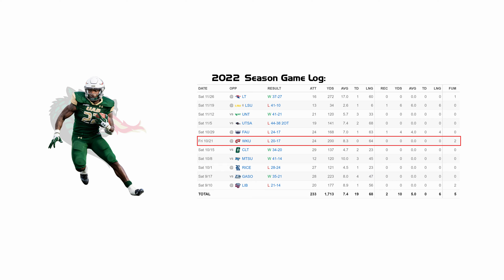DeWayne McBride - UAB RB #22 vs Western Kentucky (2022)